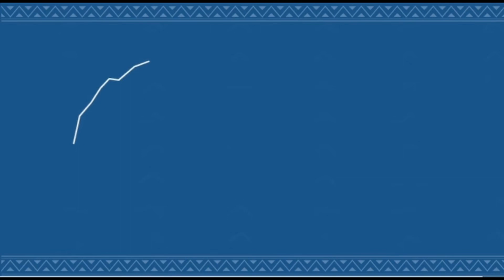UNESCO ikubise Inyundo Abahakanyi ba Jenoside yakorewe Abatutsi.